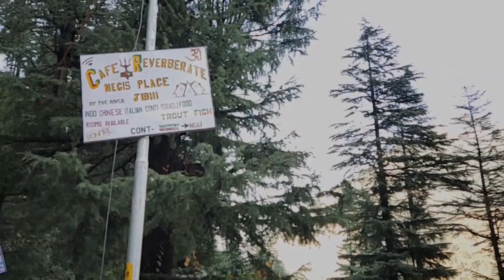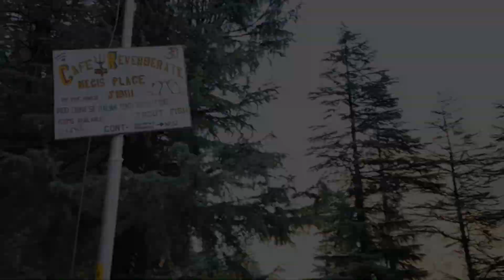CHANDIGARH TO JIBHI Travel Vlog | Tirthan Valley After Lockdown Himachal Pradesh 2020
So after a long period of lock down and covid-19. Me and my friends were really frustrated by doing nothing and just sitting at home. So when the situation of covid-19 settled a little bit , we decided to do a road trip tu Himachal Pradesh jibhi.
We decided to travel at night just because we'll get less traffic.
Although the roads were a little tough We reached jibhi in 7 hours. The moment we entered we were welcomed bye the amazing views . Although it was a little chilly outside but it was present . We decided that will stay in jibhi for one day and make a sprint it for kinnaur himachal the second day. But we could not do it, because of a huge traffic jam in jibhi .
So we decided to stay in jibhi .
While trying to find a new place to stay we came across really nice cafe (Reverberate cafe). The host over there was amazing and the food was on a next level. I can say it was the most adventurous trip that I have done after a long time because of the road conditions and attribute off bad weather. But it was worth it
jibhi
jibhi himachal pradesh
jibhiya jaral ba jalebi ke piya da paniya
jibhiya jaral ba jalebi se piya da paniya
jibhi vlog
jibhi tree house himachal pradesh
jibhi in december
jibhi waterfall
jibhi tirthan valley
jibhiya jaral ba jalebi ke piya da paniya dj
jibhi in january
jibhi vlog malayalam
jibhi valley
jibhi trip
jibhi treehouse
jibhi and tirthan valley
jibhi adventure
jibhi and beyond
jibhi annual function 2022
jibhi and tirthan valley in december
jibhi april
jibhi and jalori
jibhi and shoja
jibhi and tirthan
jibhi and bir
aut to jibhi
aut to jibhi bus
airbnb in jibhi
a mudhouse by river jibhi
tirthan and jibhi
jibhi in april
jibhi in august
jibhi weather in april
jibhi budget trip
jibhi best stay
jibhi banjar valley
jibhi bike ride
jibhi by road
jibhi by bus
jibhi best tree house
jibhi best places to visit
jibhi best time to visit
jibhi best cafes
best stay in jibhi
best treehouse in jibhi